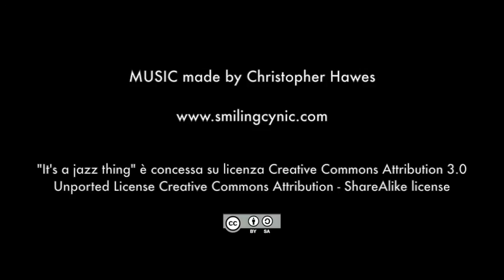Parks Night. Una notte in mostra.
Centro Internazionale di Fotografia Scavi Scaligeri.
Cortile del Tribunale - VERONA
Tutti i giovedì APERTURA SERALE fino alle 23:00.
Alle 21:00  VISITA GUIDATA compresa nel biglietto.

GORDON PARKS. Una storia americana.
Dal 17.05 fino al 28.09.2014
Martedì - Domenica: h. 10:00 - 19:00
Giovedì: h. 10:00 - 23:00
Lunedì chiuso